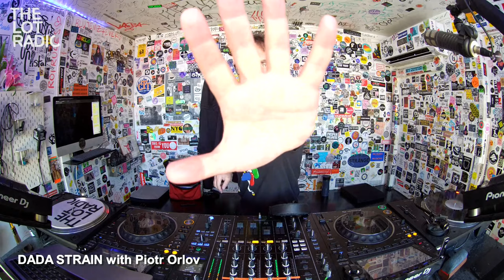DADA STRAIN with Piotr Orlov @TheLotRadio 10-13-2023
Rhythm Improvisation Community Futures.